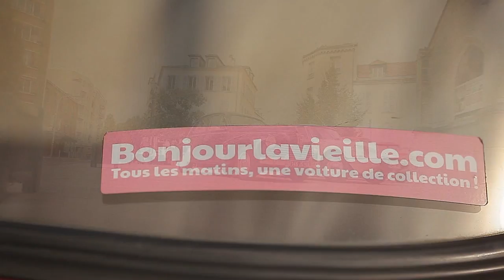SIGNATURE - Picasso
Court-métrage réalisé par Mario Hacquard
avec Armando Gamberini
Vincent Eche et Christian Coullaud
Image Narek Voskanian
piano Lydia Domancich
« Une Voiture -- Une Chanson »
Citroën Picasso